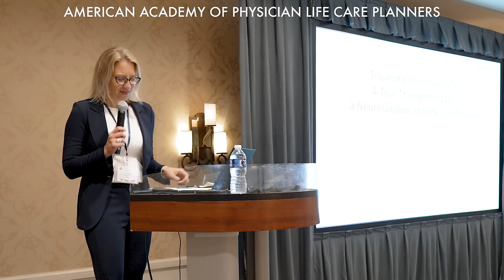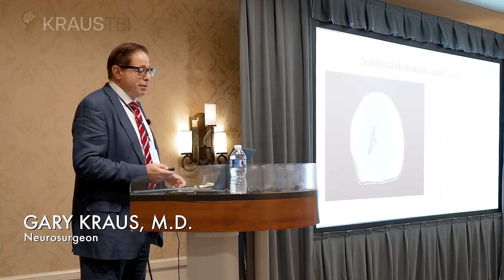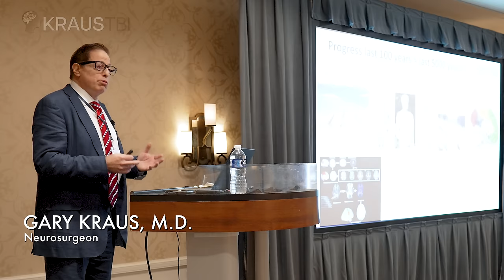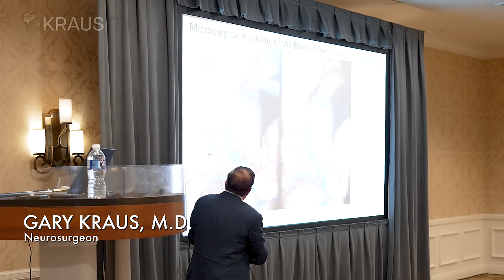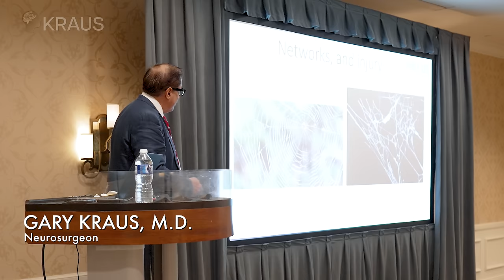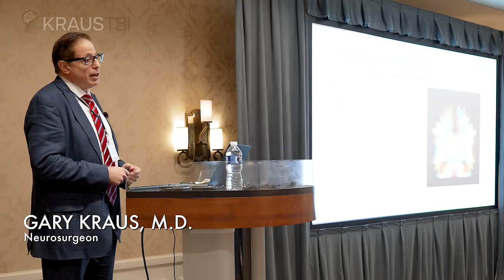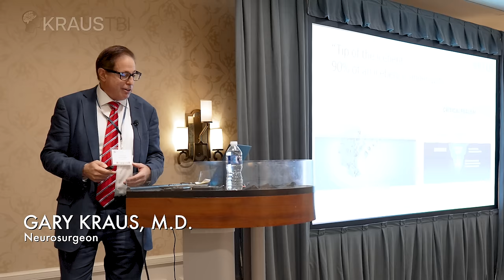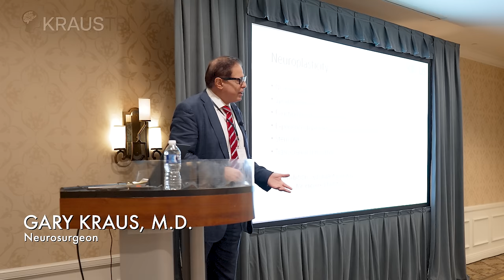Key Insights on Life Care Planning After Brain Injury | Dr. Gary Kraus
Join us for an enlightening discussion with Dr. Gary Kraus, renowned neurosurgeon, on Mild Traumatic Brain Injury, hosted by the esteemed American Academy of Physician Life Care Planners. Dr. Kraus delves into the nuances of Life Care Planning by sharing his expert insights and observations. A must-watch for medical professionals, students, and anyone interested in understanding the complexities of brain injuries.

Kraus TBI
Dr. Gary Kraus
12121 Richmond Ave. Suite 324,

If you or a loved one has been injured or suspects a TBI

Facebook: Kraus TBI Pain Spine Institute
LinkedIn: Gary Kraus MD, FAANS, CLCP

Video Created By: Elan Medical Media